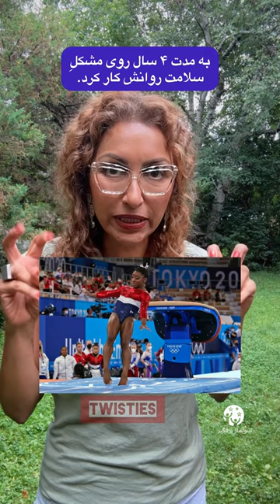چیشد که سیمون بایلز از مسابقات فینال المپیک توکیو انصراف داد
چیشد که سیمون بایلز از مسابقات فینال المپیک توکیو انصراف داد و تا اینجای کار در المپیک پاریس ۳ تا طلا برد؟

کسی که بخاطر سلامت روانش از مسابقات فینال المپیک توکیو انصراف داد، تا اینجای کار در المپیک پاریس ۳ تا طلا برده!
این ژیمناست جوان سلامت روانش رو به دستاوردها و موفقیتهای بیرونی ترجیح داد!
به نظرت کار درستی کرد؟ اگه تو بودی این تصمیم رو می گرفتی؟